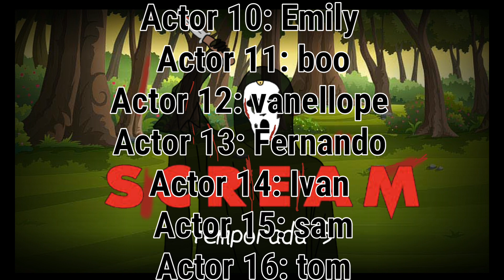Scream temporada 5 |capítulo 5| [gacha club]